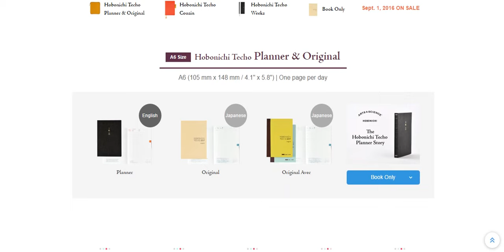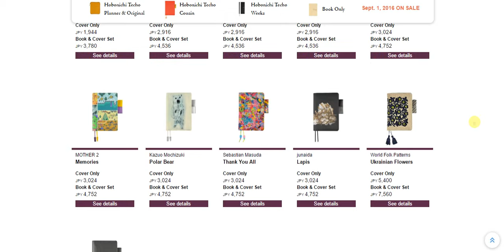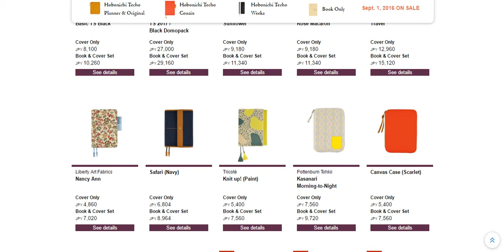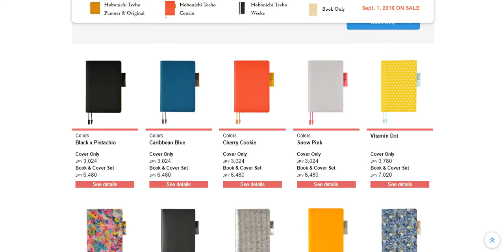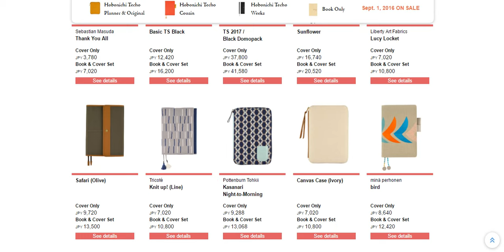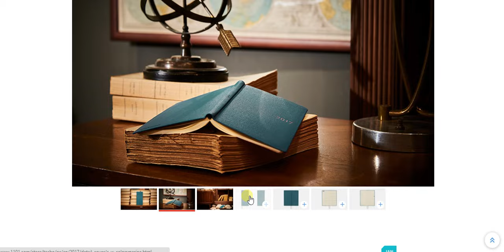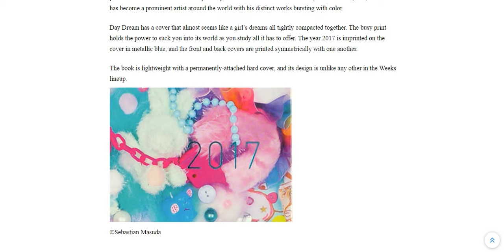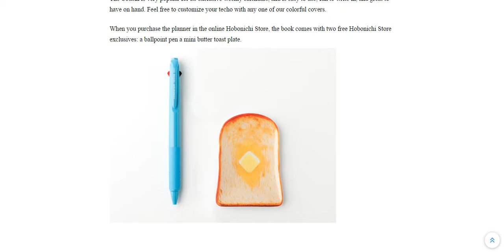Hobonichi 2017 lineup reveal - my reaction!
Hobonichi has just released their full 2017 lineup preview! In this video I share my thoughts on it.

Check out these excellent podcasts if you're interested in hearing about the reasons why I don't support the leather industry: